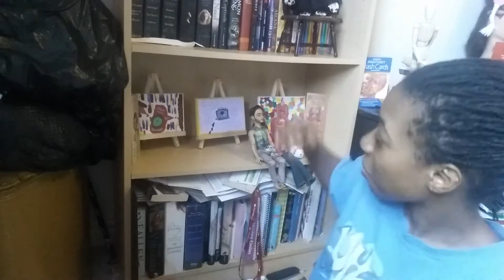Dollies Updates part 1